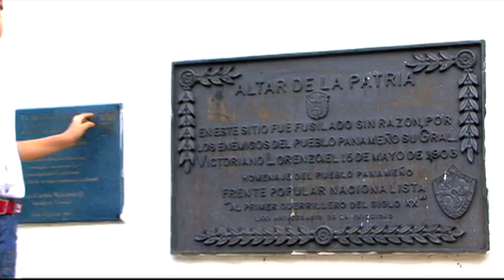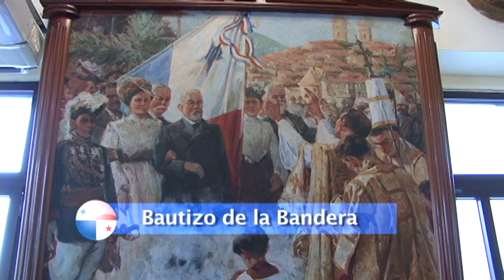Conociendo más de mi Patria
Videito que hice con mi Johann en que envio un mensaje a los padres para que guien a sus hijos a conocer más de nuestra historia, llevandolos a museos y lugares históricos para que sepan su importancia y crezca muchisimo más el amor por nuestro bello y glorioso país, Panamá.